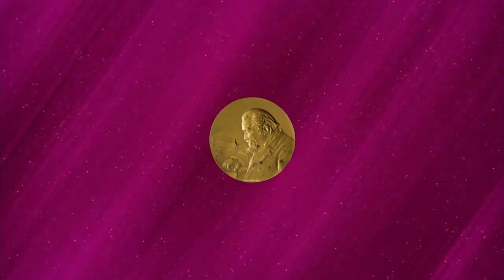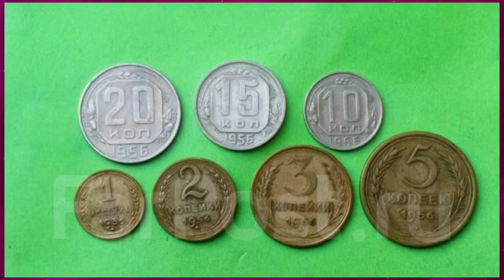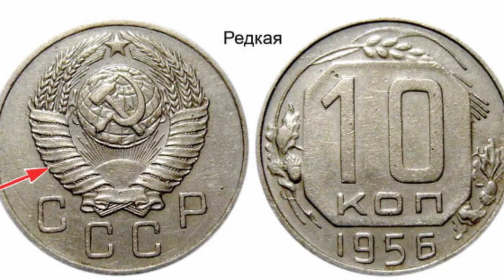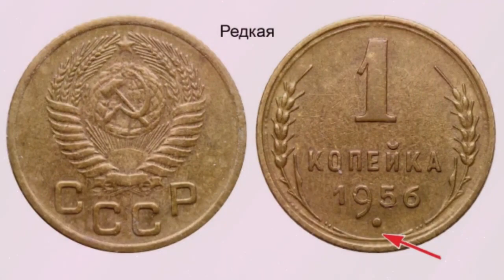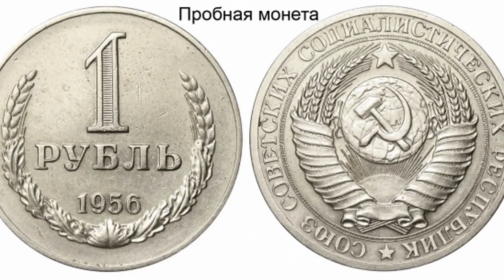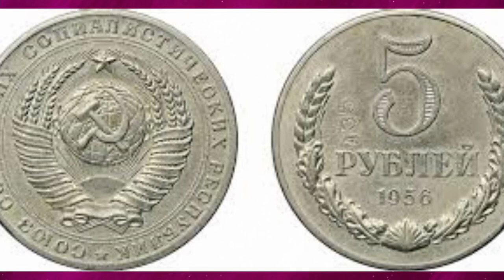Советские 10 копеек 260$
Рекомендую посмотреть:
Это просто ШОК! за 5 копеек 31 200$